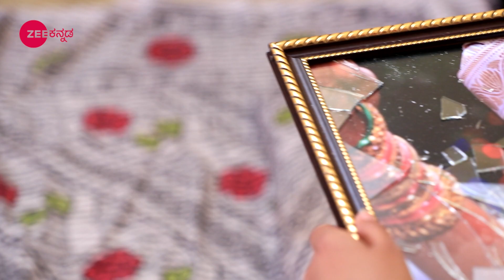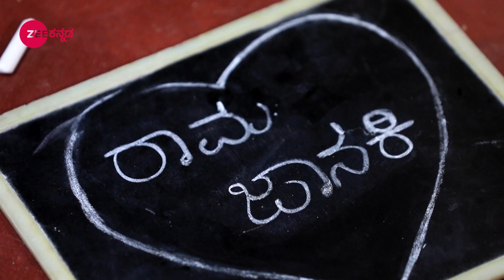ರಾಮ್ ಜಾನಕಿ ಗೆ ಯಾಕೆ ಬೈದ | Jodi Hakki | Webisode - 259 | Zee ಕನ್ನಡ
# PallaviGowda